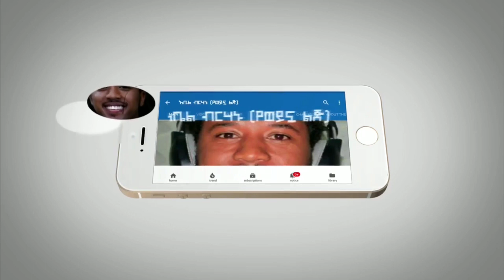Ethiopia ሰበር - አሁን የተሰሙ ሰበር መረጃዎች | እነ እዩ ጩፋ ላይ መከላከያ እርምጃ ሊወሰድ ነው | የኤርትራ ወታደሮች | Abel Birhanu